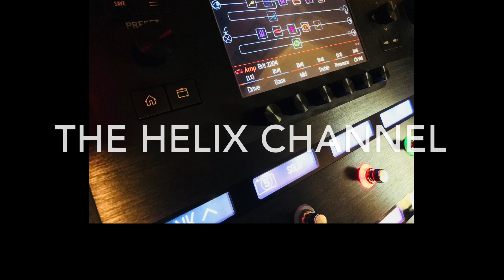Line 6 Helix - Name The Riff (80's Pop Metal Edition)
***BLACK FRIDAY SALE, THROUGH THE END OF THE YEAR!!!***
Buy Any 2 Preset Packages, Get 2 FREE (NO LIMIT)!!!